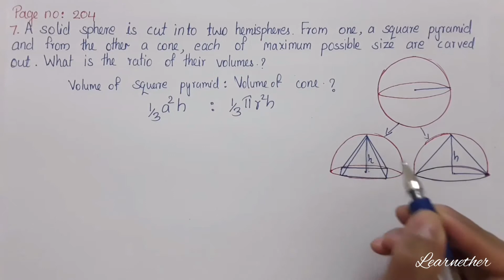Class 10 | Maths |Chapter 8| Solids |Page no:204 Question no: 7 | Kerala Syllabus | Part 28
Kerala syllabus, grade 10, chapter 8, solids (ഘനരൂപങ്ങൾ), Surface Area and Volume of Sphere and Hemisphere, Page no:204 Question no : 7, part 28.